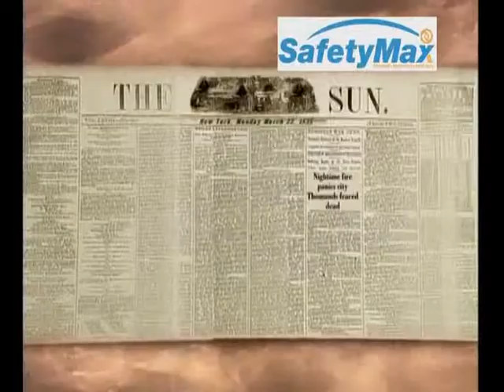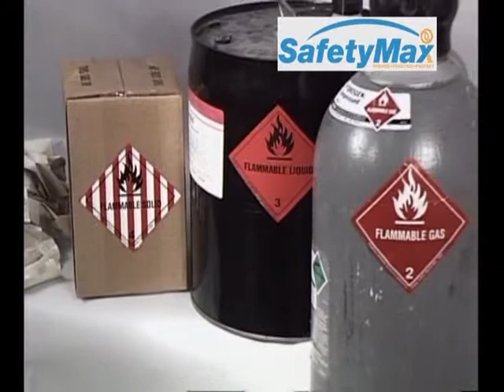MAXTRAX Mandarin -- Fire Prevention